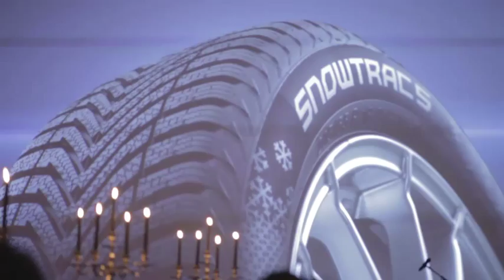Apollo Vredestein - Quatrc 5 & Snowtrac 5 introductie